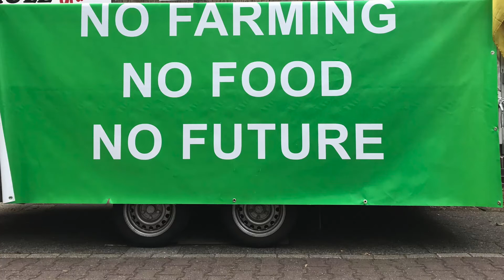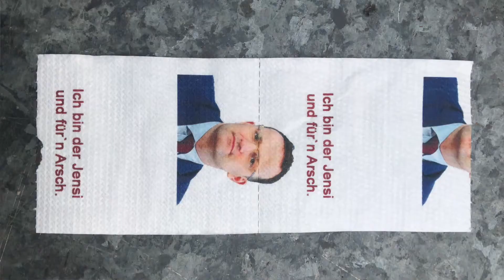Marie Lou - BauernPower Song